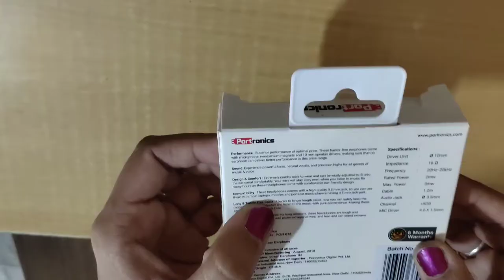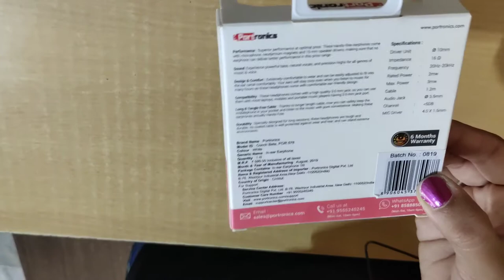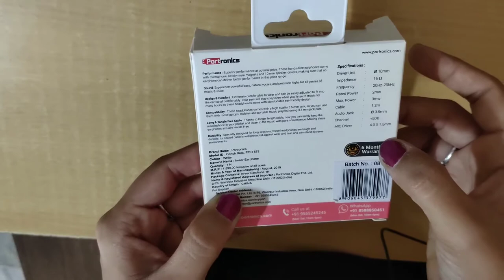Portronics Conch Beta POR 678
Brand - portronics
Model - conch beta POR 678
Generic name - in ear earphone
Color- white
MRP- 599 but available at 299rs in amazon in offer u can get this at 294rs